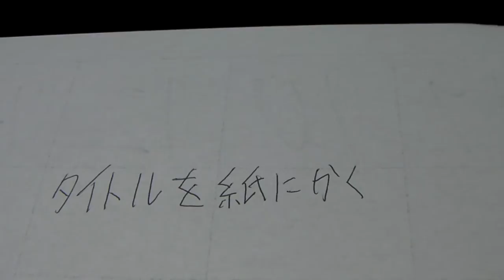紙にタイトルを書く